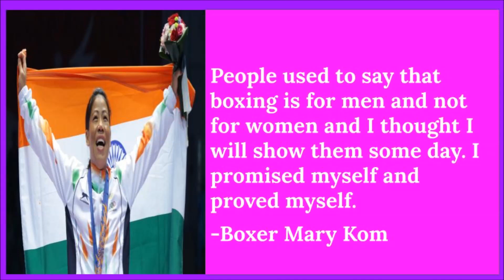Happy WOMEN'S DAY-महिला दिवस विशेष Status- 5 Powerful Quotes By Indian Women That Will Inspire You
International Women’s Day is a time to reflect on progress made, to call for change and to celebrate acts of courage and determination by ordinary women, who have played an extraordinary role in the history of their countries and communities.

“The power to question is the basis of all human progress.”
– Indira Gandhi, First Female Prime Minister of India

The focus is what is right before you – to give it your best. It sows the seeds of tomorrow.
-Kiran Bedi

“If you want to do something, what does it matter where you are ranked? Nor does being a woman make a difference.” – Kalpana Chawla

People used to say that boxing is for men and not for women and I thought I will show them some day. I promised myself and proved myself.
-Boxer Mary Kom

Do your best to achieve your goal. Do what makes you distinct than others. Snatch your rights by excelling in your pursuits. Do maximum for distinction in your field.
-Badminton Player Saina Nehwal

NIDHI THAKUR'S VLOG